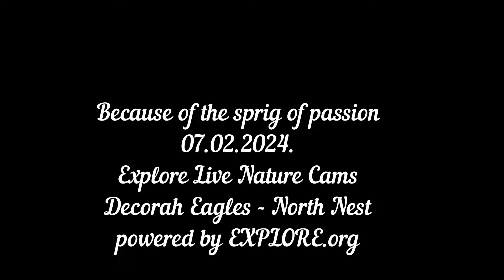Because of the sprig of passion Explore Live Nature Cams Decorah Eagles - North Nest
Explore Live Nature Cams
Decorah Eagles - North Nest powered by EXPLORE.org